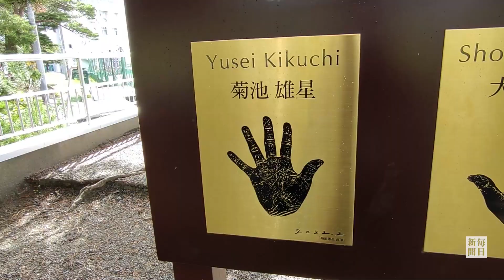岩手のＳＨＯＨＥＩ 「花巻東から世界一 立志夢実現」 母校にも大谷翔平モニュメント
東北の高校野球を代表する名門校の一つで、大リーガーの大谷翔平選手を輩出した花巻東高は出身地・岩手県奥州市の北側、花巻市にある。実家を離れ、寮生活をしながら日々練習を重ねた。【撮影・工藤哲】2023年11月18日公開